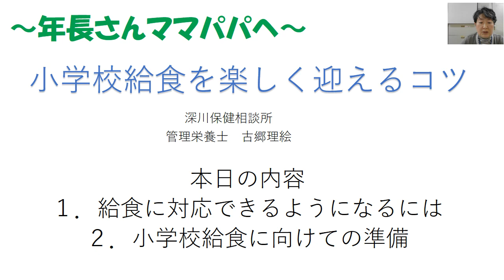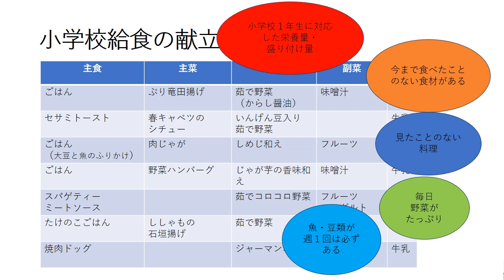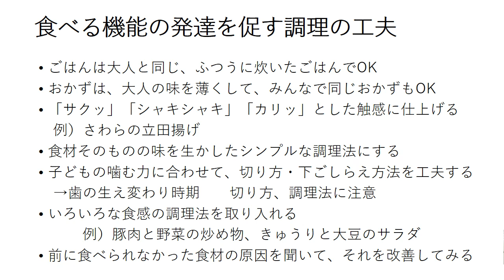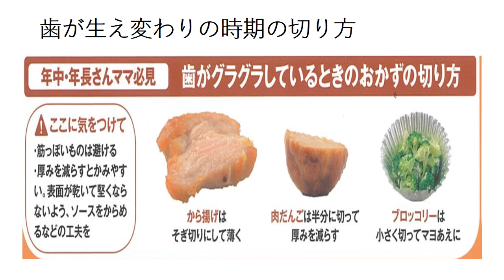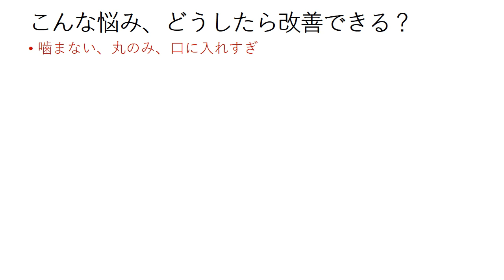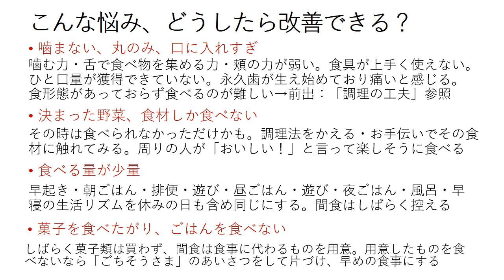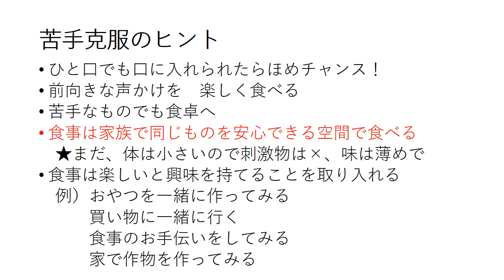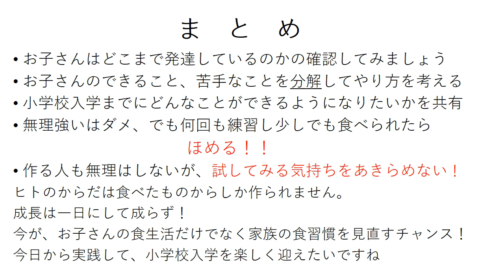江東区食育応援講座 「年長ママパパへ～小学校給食を楽しく迎えるコツ～」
小学校に入学したら、「ウチの子給食たべられるかな」と心配になりませんか？少しでも不安を減らしてお子さんに小学校入学を楽しみにできるように、給食が楽しくなるヒントを解説します。